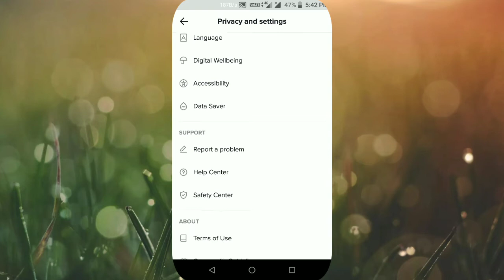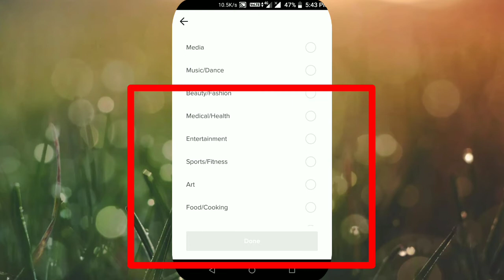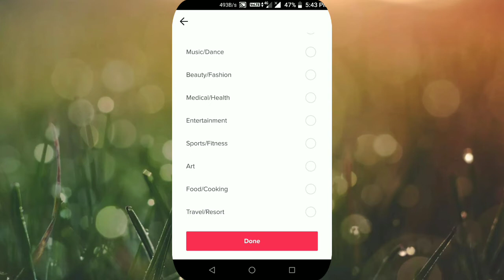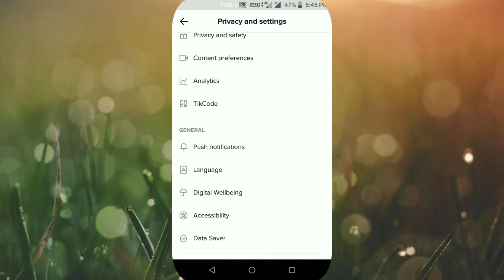Tik tok Analytics feature | Switch Tik tok account to pro account free | Tik tok Analytics setting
Tik tok musically come with a new feature, pro
account. Now you can make your tik tok account a
pro account. After making pro account, you will get
a analytics feature in your tik tok. You can check
your video performance grow full report in analytics
feature in pro account. So today we are going to
tell you about, how to switch tik tok account to pro
account. I hope you will like this video.

Queries Solved

1. How to switch tik tok account to pro account.
2. Benefits of tik tok pro account.
3. Tik tok account ko pro account kaise banaye.
4. Tik tok account setting
5. Tik tok pro account kaise bnaye
6. Tik tok analytics offsan chake Kaise kre